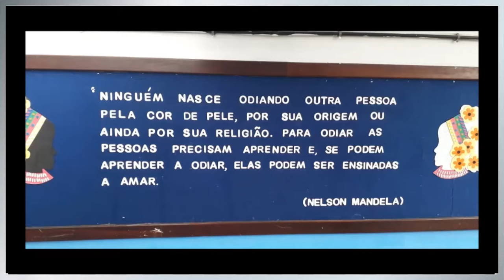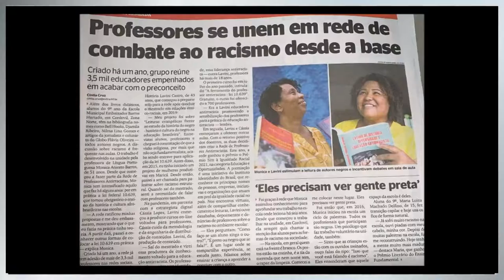Cultne - Mônica Aniceto Barros - Bloco 1